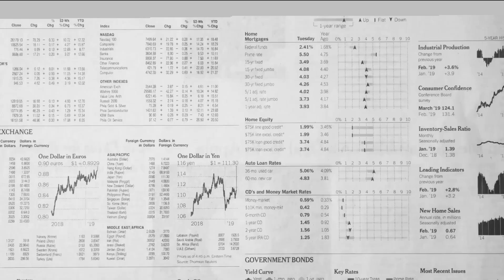Essential Tips and Tricks to Break into Investment Banking | By Vishal Bhojani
Hello Folks,

In this video,we reveal essential tips and tricks to help you land your dream job in investment banking.

From crafting a standout resume to acing your interviews, we cover it all. Learn the importance of networking and how to effectively leverage informational interviews to make meaningful connections in the industry. Discover insider strategies for mastering technical skills such as financial modeling and valuation, essential for success in investment banking roles.

Moreover, we discuss the significance of internships and how to secure valuable experience to enhance your candidacy. Whether you're a recent graduate or transitioning from another career, we provide actionable advice to position yourself as a top candidate in the eyes of recruiters and hiring managers.

Finance Fusion, your clarity code for complex finance fundamentals. Our journey into financial clarity doesn't end here. Explore our archive of videos for a wealth of knowledge waiting for you. Remember, the more we learn together, the stronger we become. Thanks for being part of Finance Fusion—your compass to financial enlightenment!